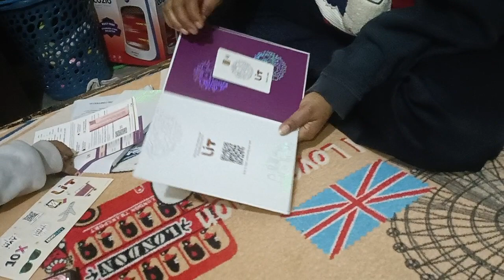au credit card lit 630000 limit my | au credit card apply